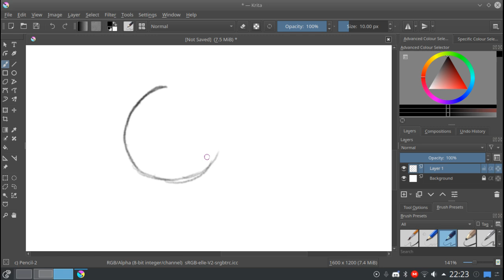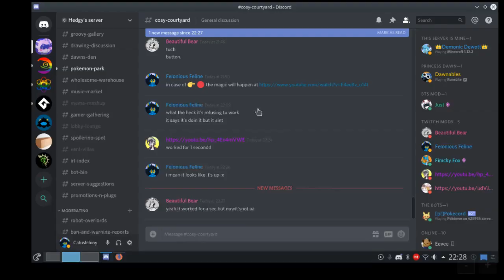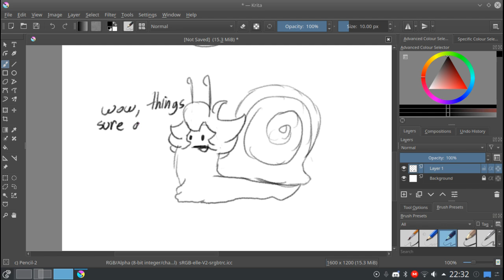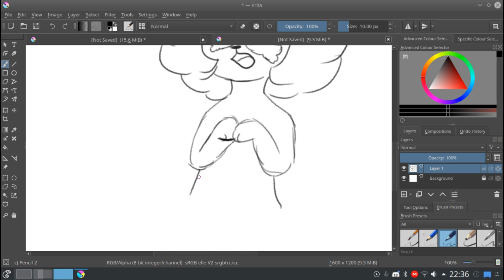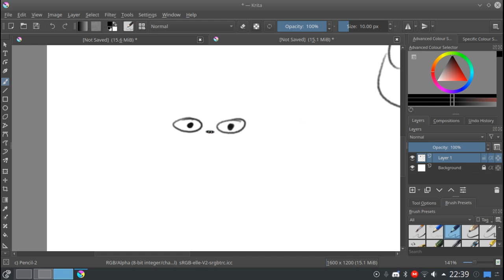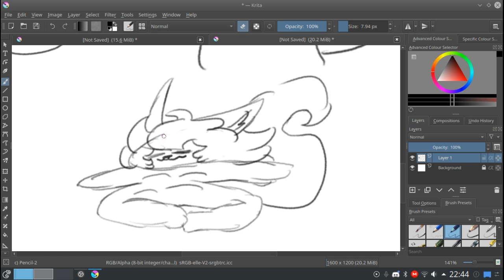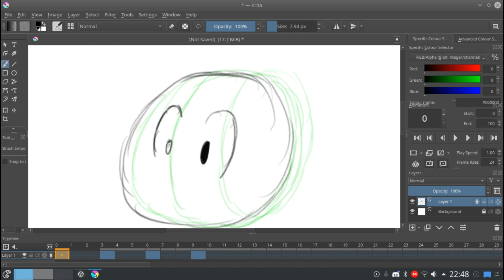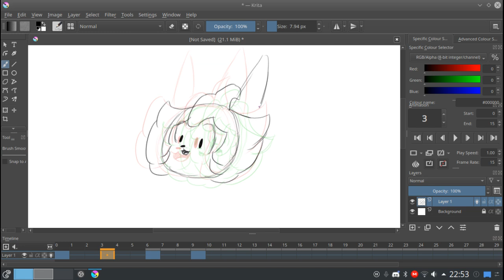What?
I'm not sure myself